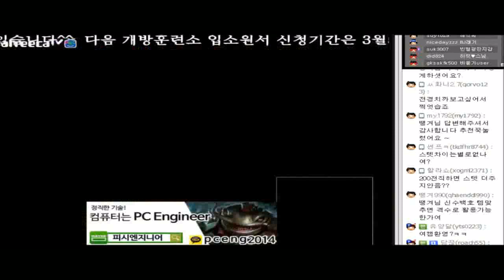여기는 에버랜드~ ㅋㅋ 시호충장,아즈미,혼간지,크라슈미,오로치 소환수 스페셜! BJ땡겨 거상 장수